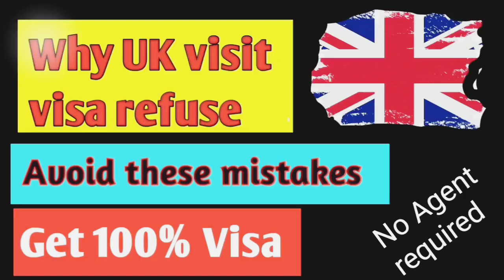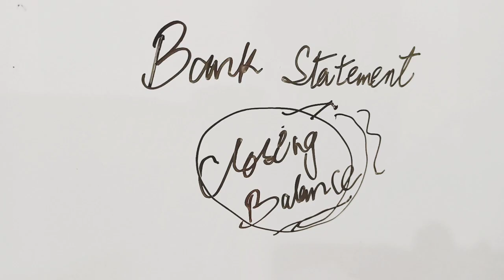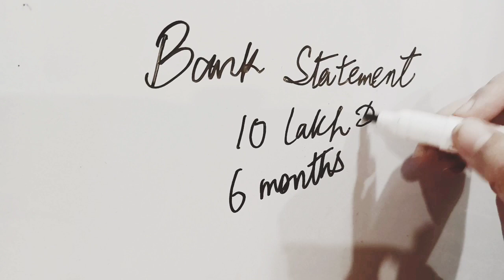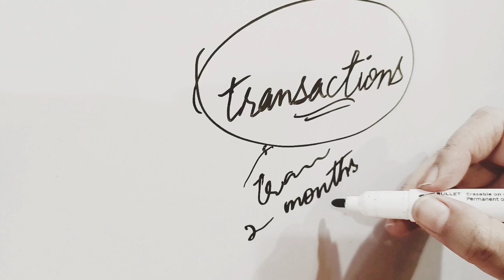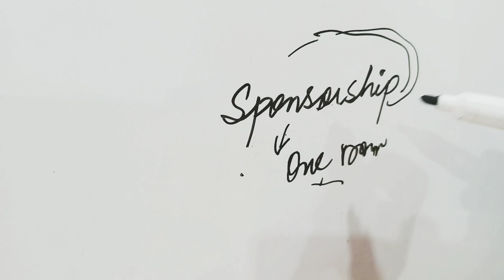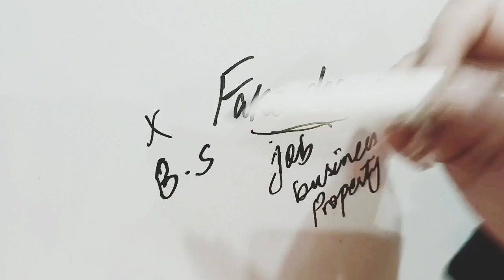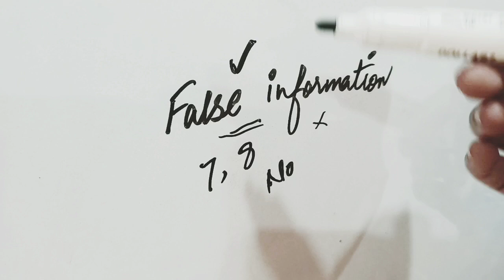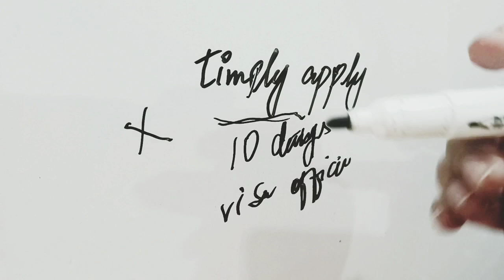Reasons of UK visit visa refusal | Avoid these mistakes and get UK visa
In this video we will discuss the reasons that why UK embassy refuse visit visa. You can avoid these mistakes and can easily get visa.
avoid these mistakes with uk visitor visa in 2023!
uk visa refusal reasons
family visitor visa uk
visitor visa uk
uk visa rejection
uk standard visitor visa
visit visa
uk visit visa mistakes
uk visa rejection reasons 2023 : do not make these mistakes
main reasons of uk visit visa refusals
uk visa
uk visa mistakes
uk visa refusal
mistakes to avoid for visa
your UK visa could get rejected
Top reasons for uk visa refsal
bank statement for uk visit visa
important points for uk visa
uk visa rejection reasons
standard visitor visa uk
top 5 reasons for uk visit visa refusal
how to avoid uk visa refusal
uk visa refused in just 2 days
don’t do these mistakes
mistakes in uk visa
uk ka visa refuse hony ki wajoohat
uk ka visa refuse kyonn hota hai
uk ka visa kaise liya jaye
uk ka visa refusal
bank statement for uk
documents for uk visa
business bank statement
persona bank statement
job letter
uk visa appointment
don’t lie in uk visa
don’t use fake documents for visa
uk visa rejection
uk visit visa
avoid this mistakes so your visa will not be refused
avoid these mistakes: choosing between the uk's tier 2 and tier 4 visas
top reasons of visit visa refusals uk